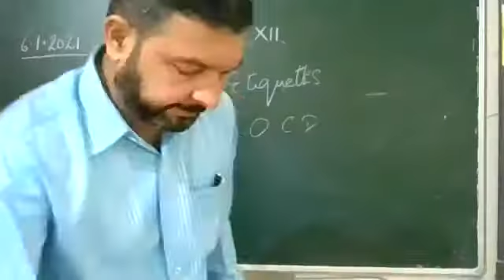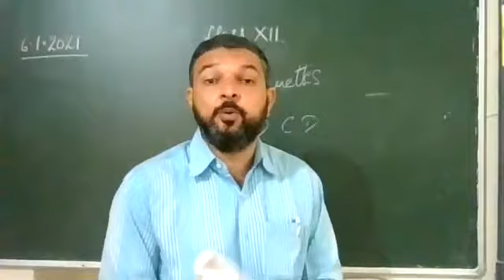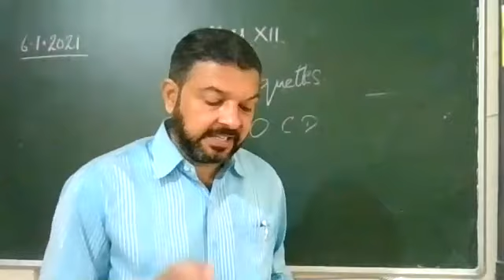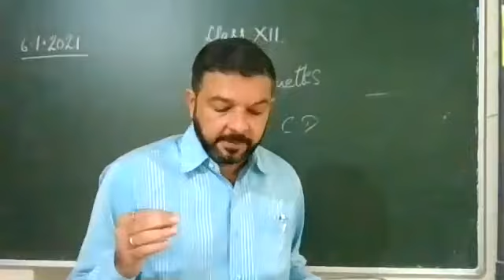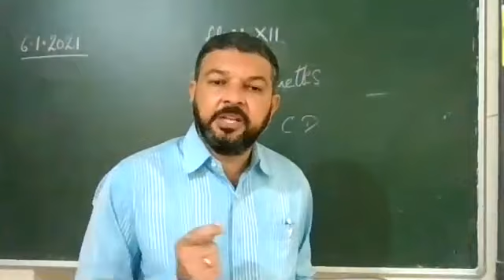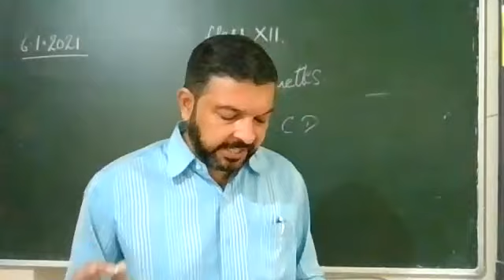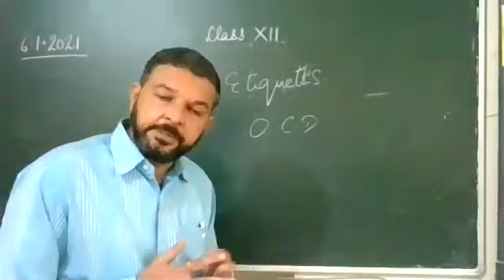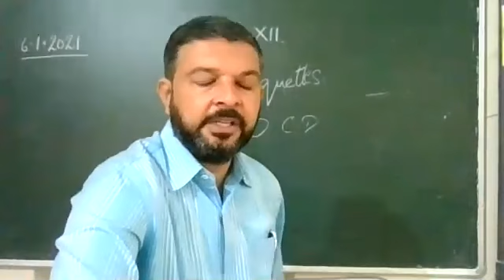physical education12 06 01